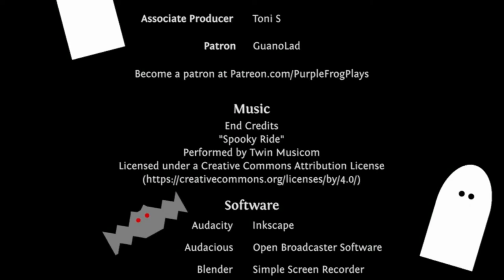Big Horn Sheep, The Binding of Isaac: Afterbirth+ Let's Play Ep #109 [WCHG LHYP]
Seed: WCHG LHYP